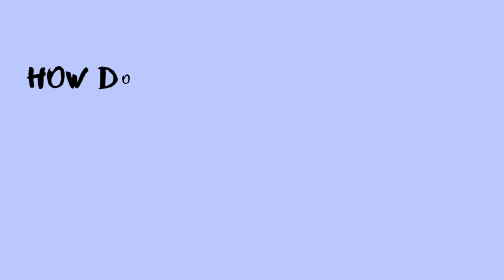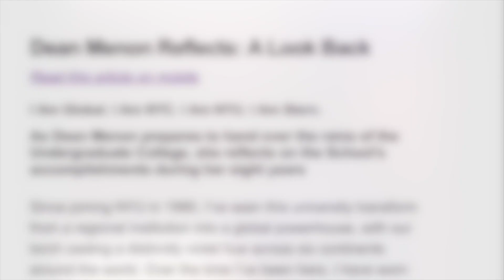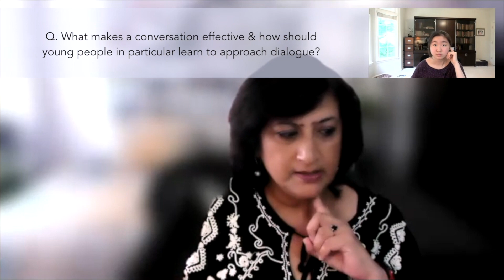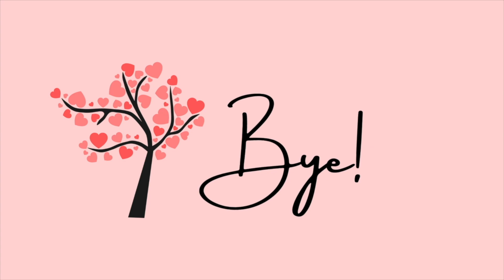TTM, Episode 1 (Full Interview): Fighting for Women in Business with Dr. Geeta Menon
Interviewed, edited, and produced by Maxine Park

Dr. Geeta Menon is the Abraham Krasnoff Professor of Global Business and Dean Emeritus of New York University. More on Dr. Menon and her research can be found

If you want to watch a shorter version of this video, check out the snapshot